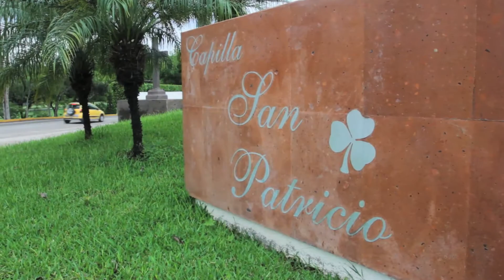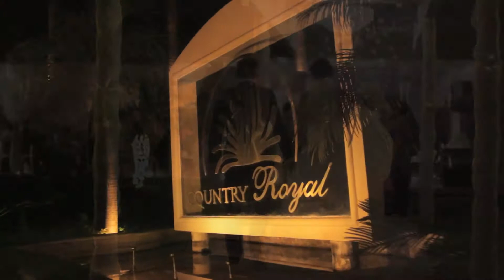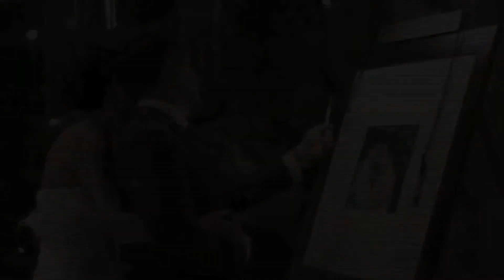CAROLINA Y ENRIQUE